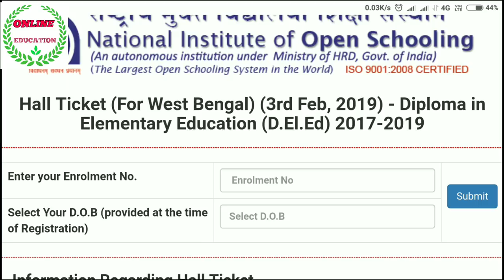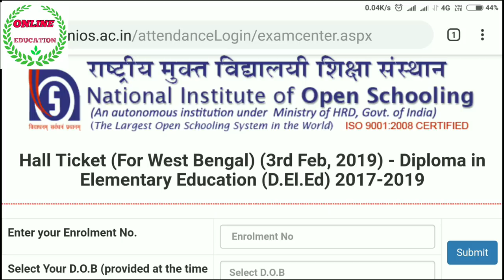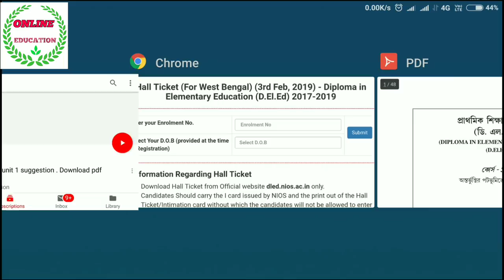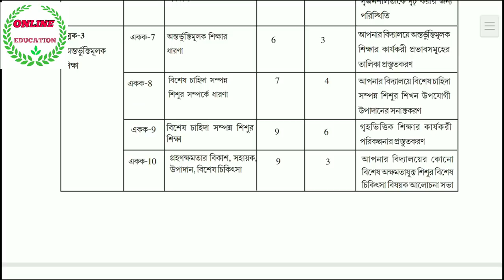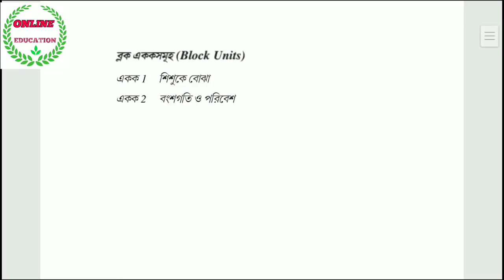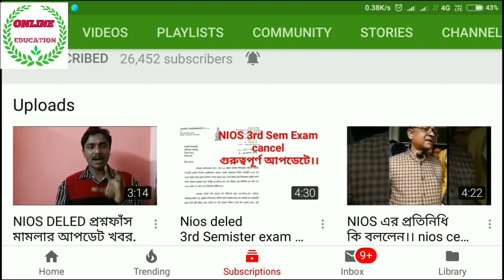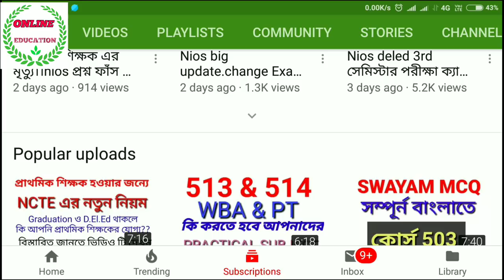Nios deled 3rd semister preparation||সহজেই 60% নাম্বার কিভাবে পাবেন?